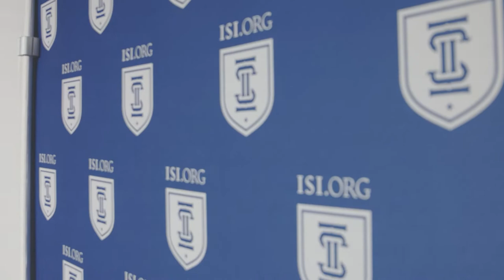Rick Santorum, Phillip Blond, Samuel Gregg, & Steve Moore – Debate "Prospects for a Humane Economy"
ISI recently hosted the American Economic Forum in Washington DC. This is a recording of our keynote panel titled: “Towards a New Consensus: Prospects for a Humane Economy.”

Panelists:
Steve Moore
Rick Santorum
Phillip Blond
Samuel Gregg
MODERATOR: Dan McCarthy

The Intercollegiate Studies Institute is dedicated to educating the next generation of great Americans.